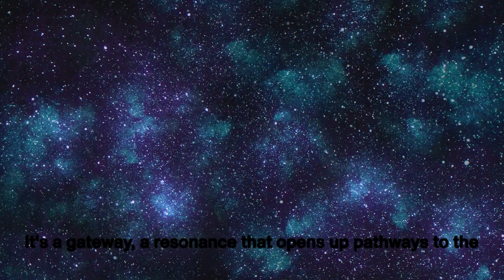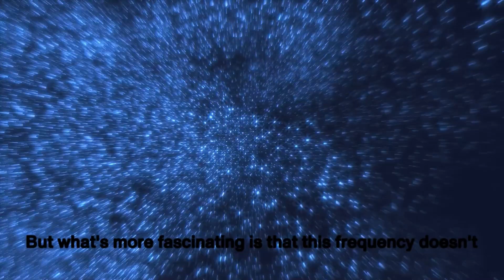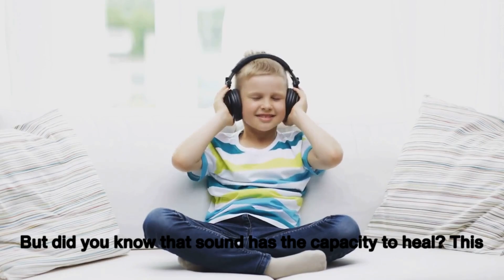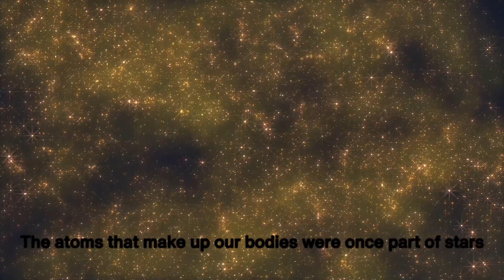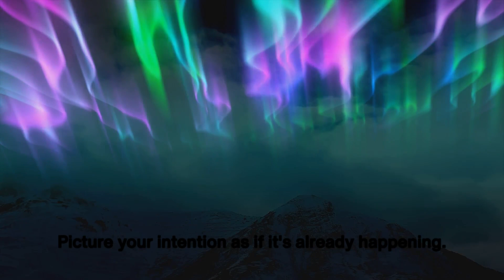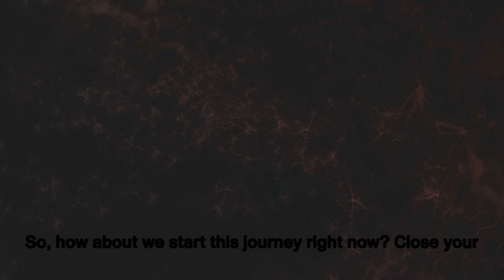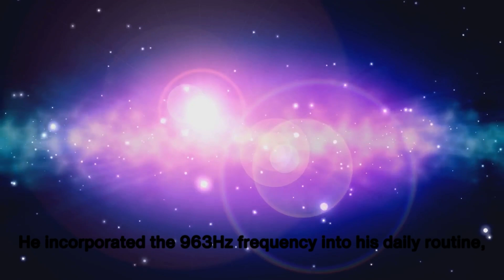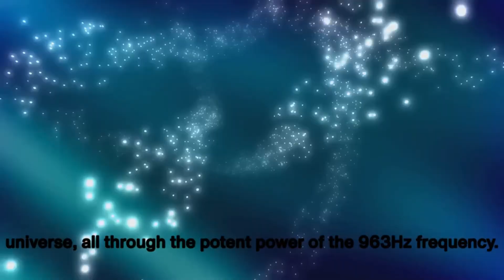The Universe's Dark Secret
🌌✨"The Universe's Dark Secret" unravels the mysteries of dark energy and dark matter, propelling us into the cosmic unknown. Join DeyaSoft World Tours as we explore how the Hubble Space Telescope's discoveries challenge our understanding of the universe's expansion and its dark components. 🚀🔭 Dive into the depths of the cosmos and witness the unseen forces shaping our reality. DarkMatter UniverseSecrets SpaceExploration✨🌌